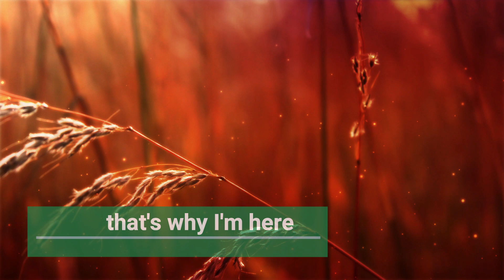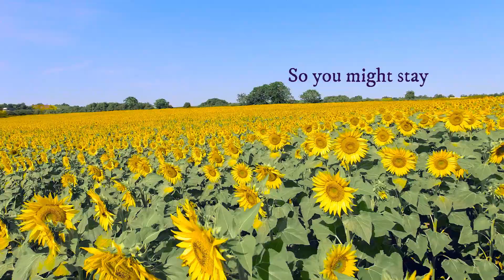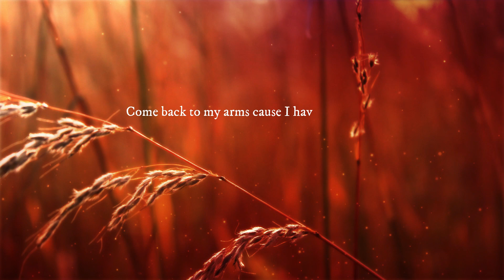And I Will Run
Well, this is my version of the prodigal son story from scripture.  Basically from the Father's point of view.    Thanks for listening.  If you're familiar with the story, I've always liked the part where the father sees his son far off and "runs" out to meet him.
Luke 15:20  "But while he was still a long way off, his father saw him and was filled with compassion for him; he ran to his son, threw his arms around him and kissed him.